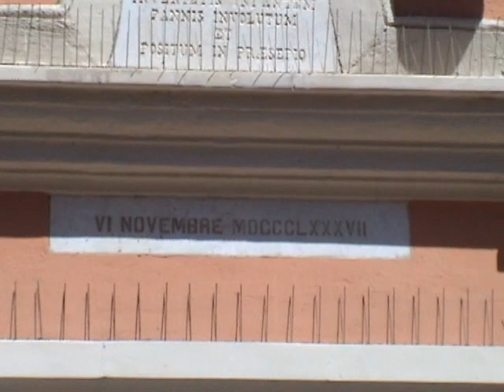Madonna -- Empireo - Chiesa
Video -- Madonna -- Empireo - Chiesa -- Bari 9,10,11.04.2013